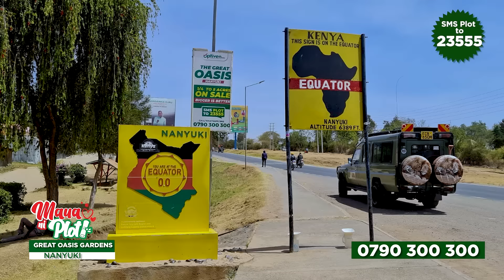A tour to The Great Oasis Gardens Nanyuki by Optiven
You asked for it for the second time and here we are in Nanyuki!

Welcome to The Great Oasis Nanyuki, a place that's all ready for Optiven customers who are seeking to Create or even Expand their Wealth today.
The property is in sub-divided into Quarter Acre, Half Acre, One Acre and Beyond, thus BIGGERisBETTER!